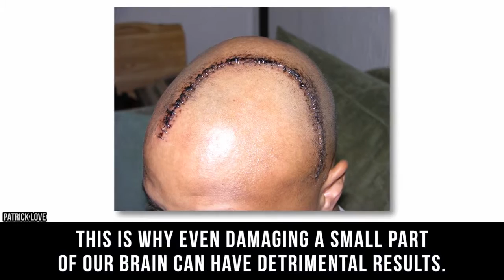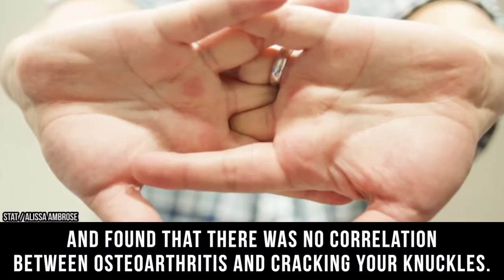10 Lies About The Human Body You Shouldn't Believe